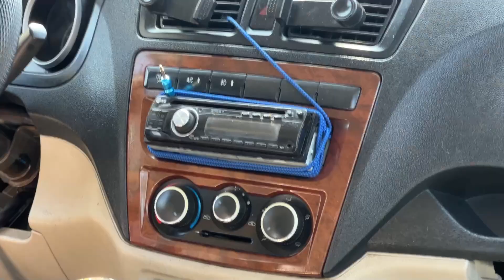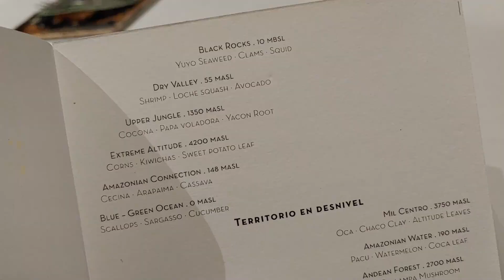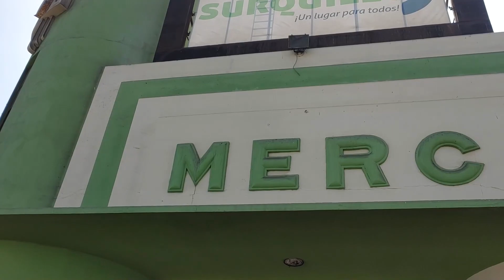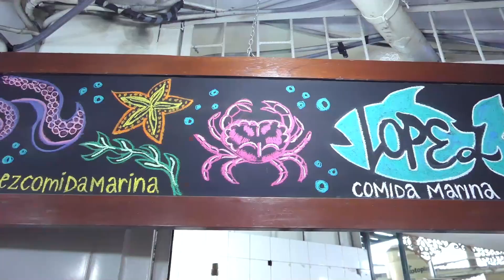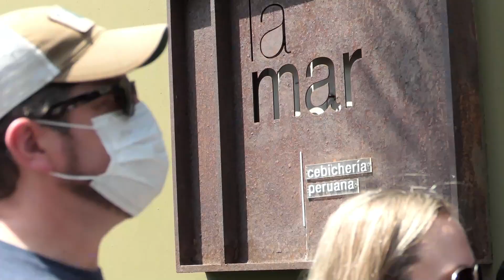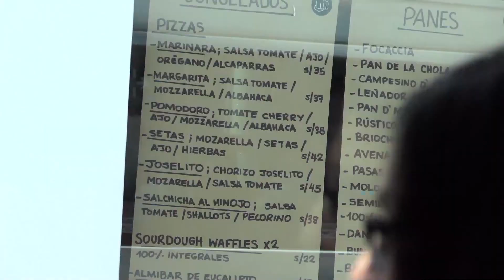Lima Foodie Tour: We Ate All the Food in Lima (And Almost Didn't Make it Home)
The last portion of our Peru trip was an all-out food fest in the fabulous coastal city of Lima. We had to visit Central, the (at the time of filming) no. 4 restaurant IN THE WORLD, then we did an unbelievably awesome food tour with Delectable Peru before hitting up La Rosa Nautica on the beautiful Lima waterfront. After stuffing our faces for 36 hours we hopped on a plane back to the US, only to experience our first engine failure mid-flight! Memorable to say the least! Everything ended well though, thanks to competent pilots!